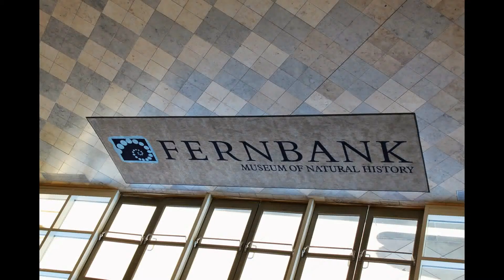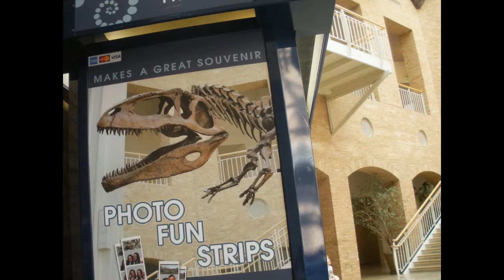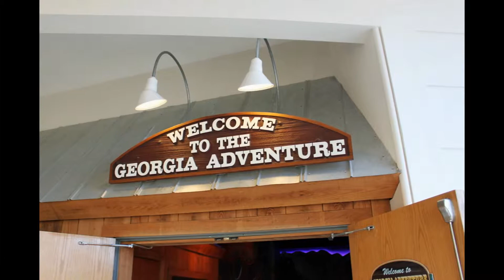MUSEUM OF NATURAL HISTORY VIDEO BY ALL PRO GAS INSTALLERS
MUSEUM OF NATURAL HISTORY IN atlanta, georgia

  VIDEO BY  ALL PRO GAS INSTALLERS   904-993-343

JACKSONVILLE, FLORIDA

FREE ESTIMATES

NATURAL GAS REPAIRS

LP GAS PIPING AND REPAIRS

APPLIANCE REPAIRS

HAVE TOOLS WILL TRAVEL